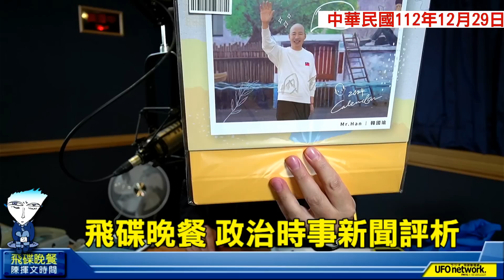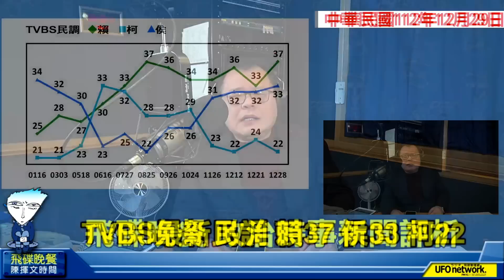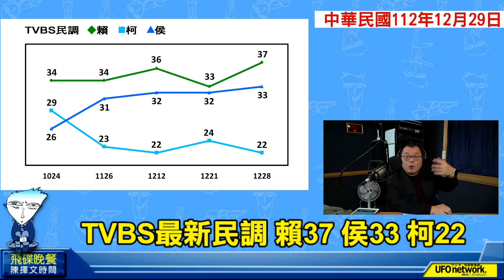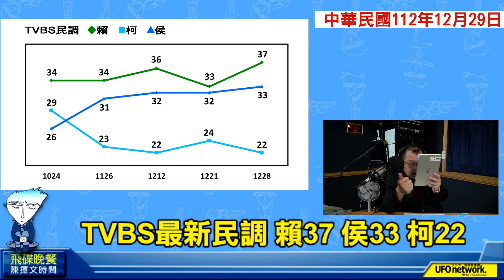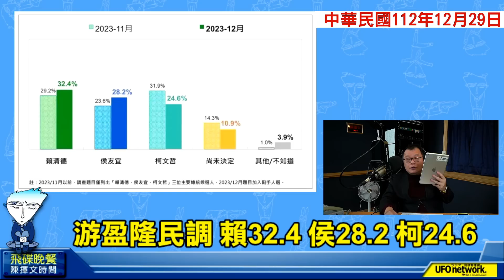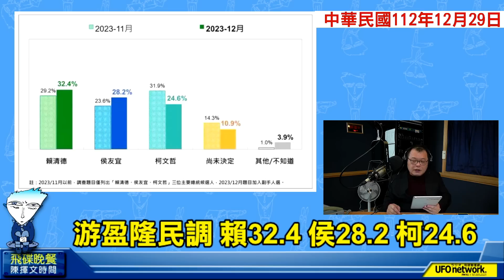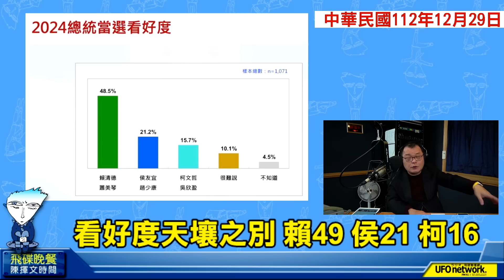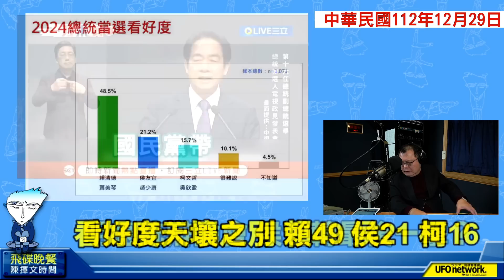'23.12.29【觀點│陳揮文時間】賴攻訐一中原則 侯柯旁觀看戲？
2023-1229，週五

本次飛碟小子片頭
影片製作：“邱士軒先生”
影片配樂：“BLUCOLh”創作歌曲『Bang Bang』